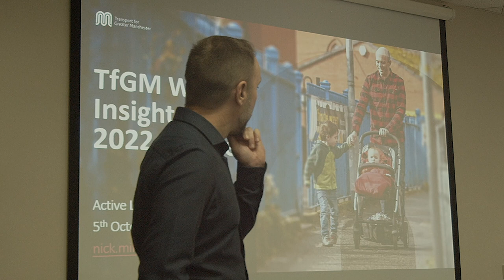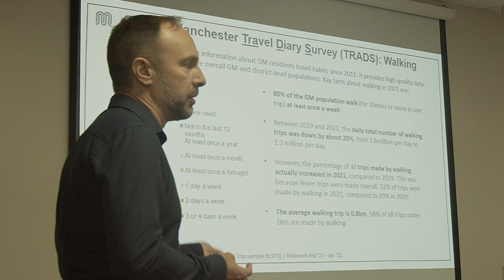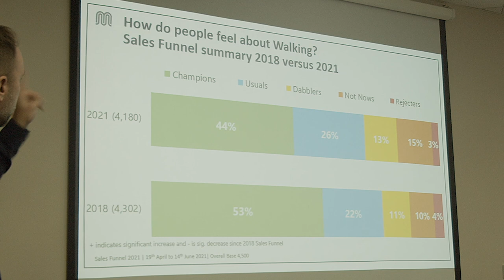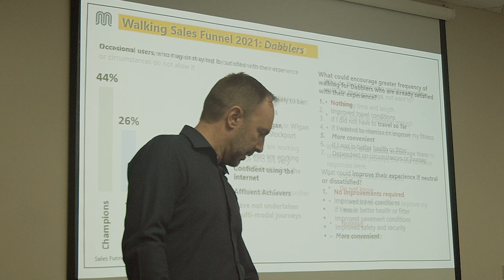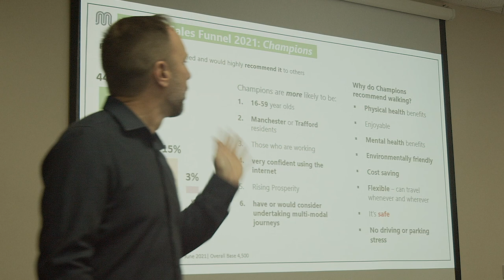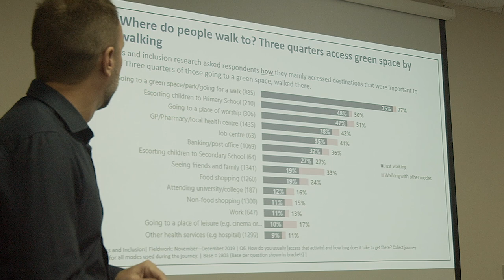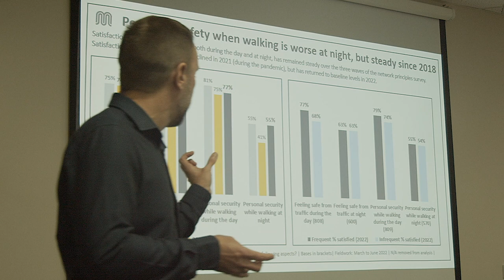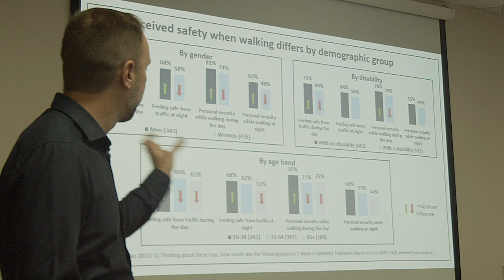GM Walking Data Session - Nick Mills